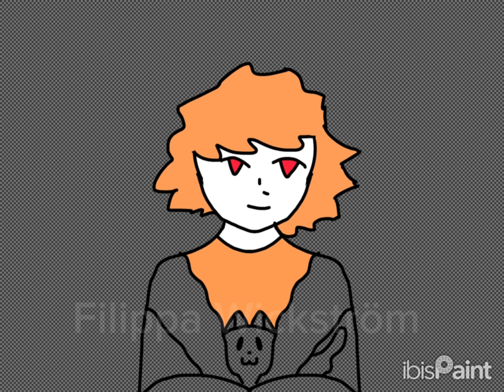A speedpaint if my oc Moxi🌼